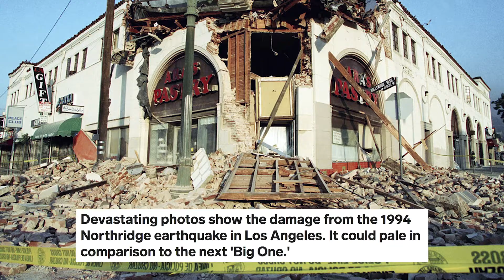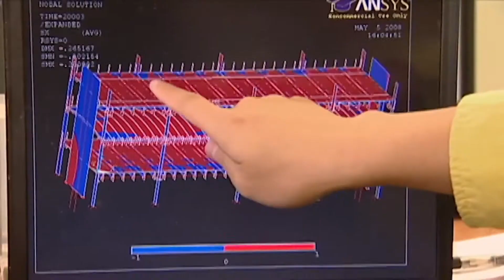The Press Conference Recap on 10/14/2020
Optimum Seismic, Inc., is Southern California’s leading retrofit company for earthquake retrofit engineering and construction, specializing in multifamily and commercial buildings. Since 1984, the team at Optimum Seismic has completed more than 3,500 retrofits on a variety of buildings throughout the state of California, including structural infrastructure such as highway bridges.